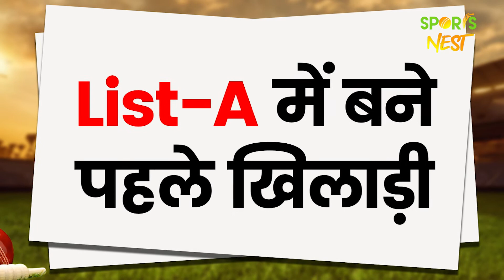Vijay Hazare Trophy: Ruturaj Gaikwad hits 7 sixes in one over, creates world record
Maharashtra opening batter Ruturaj Gaikwad was at his blistering best in the ongoing Vijay Hazare Trophy quarter-final against Uttar Pradesh and his unbeaten 220-run knock helped his side post 330 runs on the board in the allotted fifty overs. However, the best part of his knock came in the penultimate over of the innings as he smashed 43 runs off the bowling of Shiva Singh. In this particular over, Ruturaj Gaikwad hit seven consecutive sixes